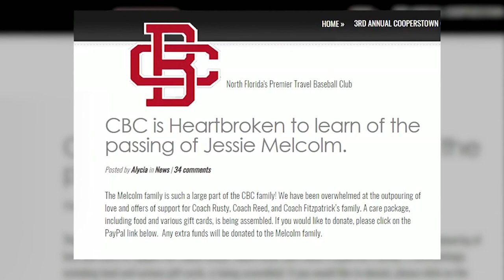Local teen dies unexpectedly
Former Bartram Trail student dies unexpectedly leaving loved ones shocked.